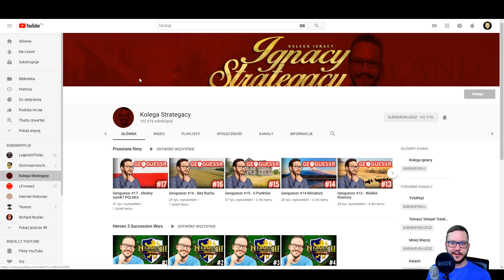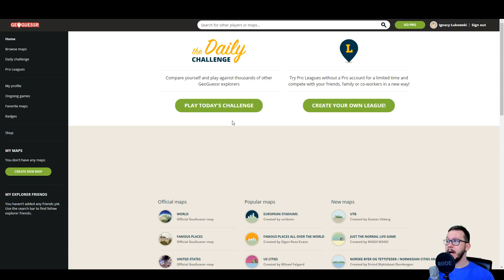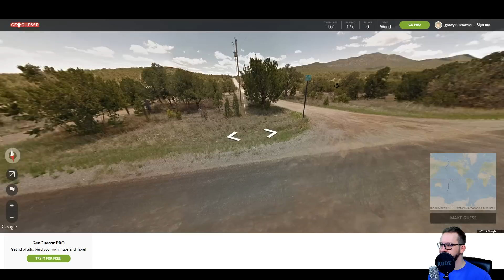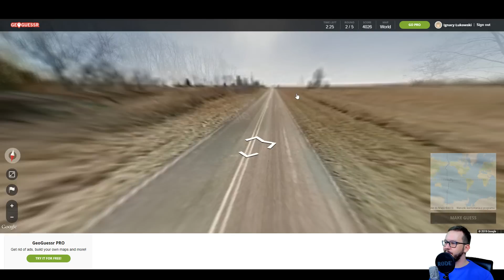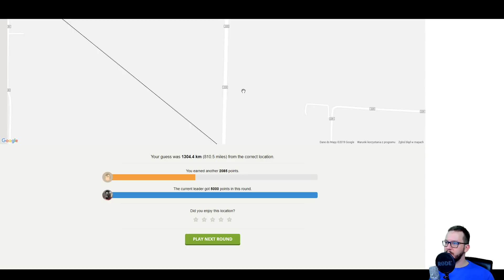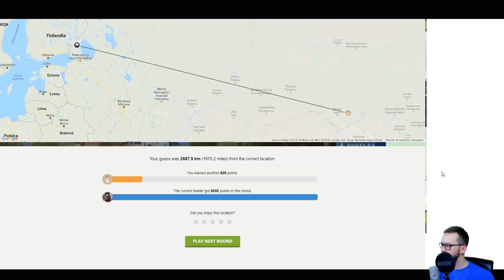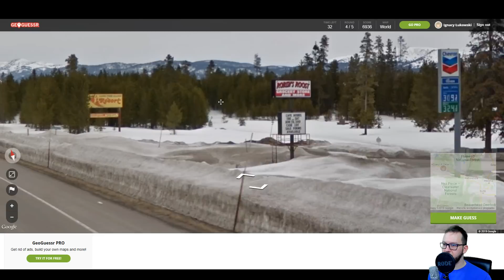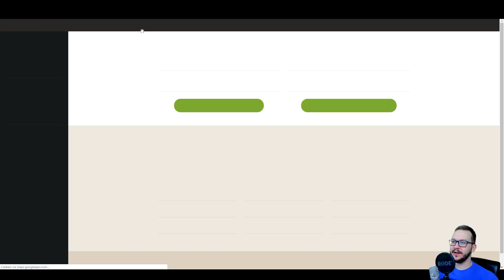Geoguessr #18 - Skrzynka oszustka